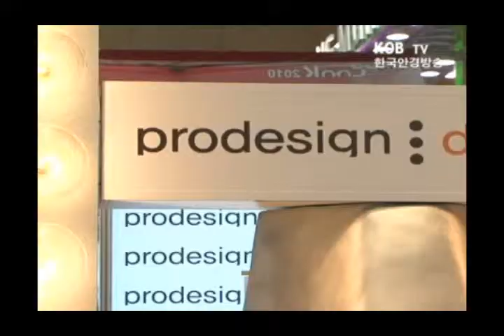다림광학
다림광학 나수대 대표이사